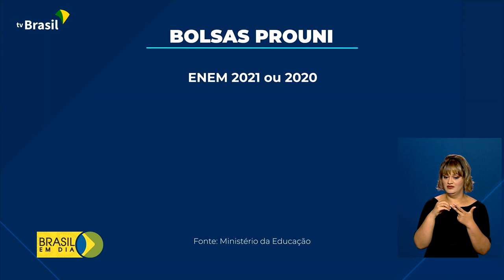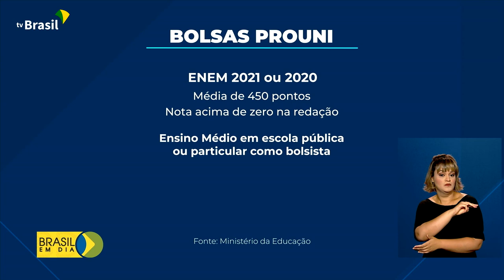Educação | Prouni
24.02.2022 - As inscrições no Programa Universidade para Todos terminam nesta sexta (25). Neste 1º semestre, a quantidade de bolsas oferecidas é a maior desde o início do Prouni.